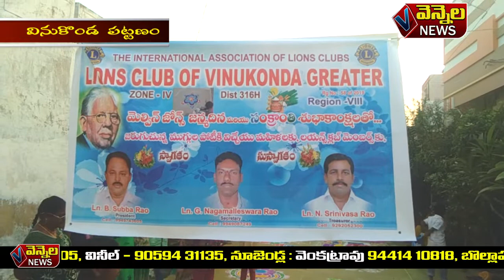vennela news 13 01 2020